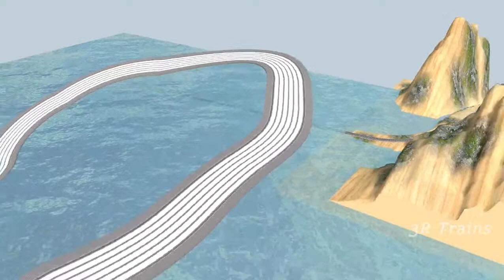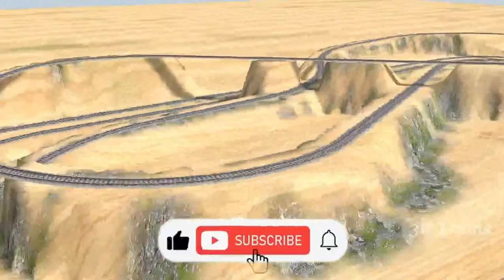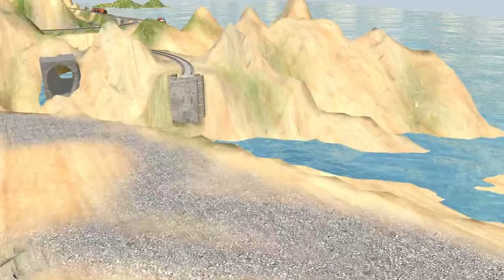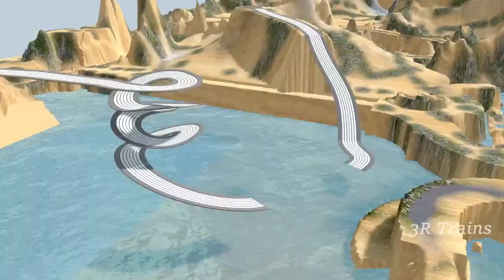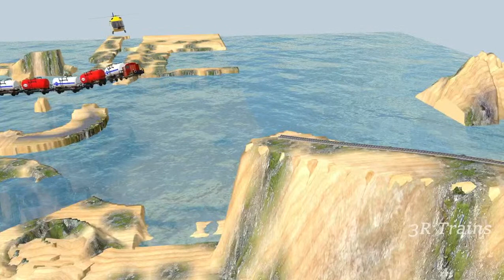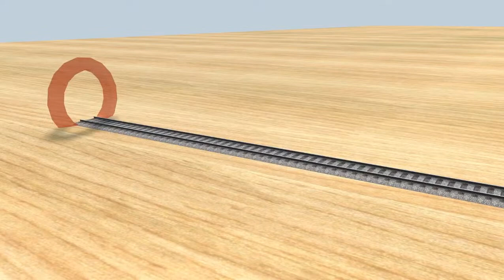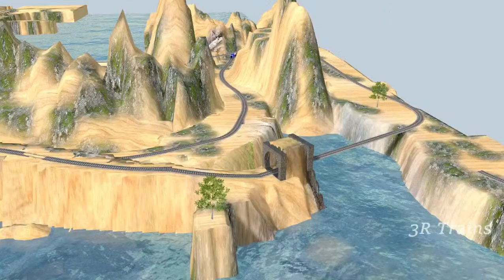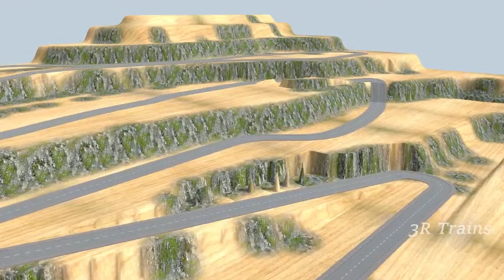The Drake & Central Cee "On The Radar" Freestyle 정국 (Jung Kook) 'Seven (feat. Latto)' Official MV